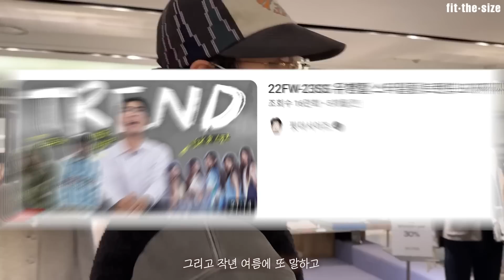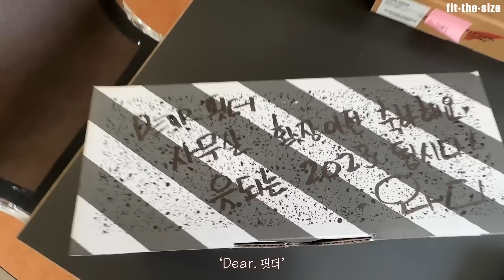새로운 사무실과 신발 최초 공개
오늘 발매한 인세인개러지 드랍

00:00 인트로
00:05 길거리 인터뷰 시도
00:20 와인남 등장
00:45 구독자 대면
00:54 갑분 토네이도
01:02 그의 비밀
01:14 아디다스를 밀어낸 시바스리갈
01:25 요즘 애들은 모르는 압구정 맛집
01:53 떠그클럽 가즈아!
02:09 바이브 나왔잖아
02:14 그냥 크롬하츠
02:30 안경 시장의 비밀
02:46 떠그클럽 구경
03:12 강해지는중
03:36 발렌보다 핏 좋은 모자?
03:53 자기자랑
04:17 내가 생각하는 남친룩
04:26 강남과 강북의 차이(?)
04:37 도움이 필요한 아이
04:44 인쎄에에에에인!!!
04:50 나의 첫 사무실 이젠 안녕
05:02 SCV
05:13 이사덕분에 컨디션 최악
05:30 팔자주름에 여드름 폼
05:46 핏더사이즈 실체
05:55 직원들 나눔
06:05 버리는 가방 사용법
06:33 생색내는 핏더사이즈
06:45 지하철 통해서 거울 옮기기(?)
06:59 뉴 오피스 최초공개
07:37 옷장 겸 스튜디오
08:28 이 공간 뭐야?
08:45 와디형 선물
09:15 요즘 신발
09:36 레드윙 X 인세인개러지 875 목토
10:16 레드윙 X 인세인개러지 바이커 장갑
10:33 인쎄에에에에인
10:42 디자인의 이유
11:37 샤카웨어 X 인세인개러지 롱슬리브
12:03 인세인개러지 셀렉 바잉 제품
12:16 캐치볼에서 보내준 룸슬리퍼
12:40 와드 원장의 선물
12:48 룸스프레이 추천